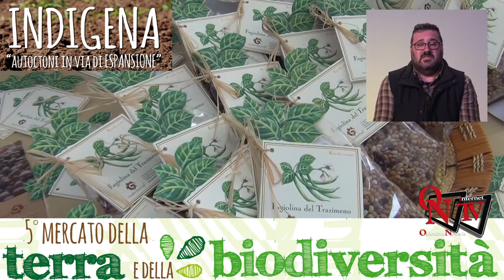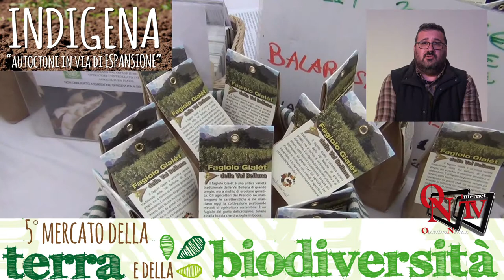San Giorgio Canavese - Mercato della terra e della Biodiversità 2019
San Giorgio Canavese - Mercato della terra e della Biodiversità 2019 - 8° Carosello – Mostra Fotografica: "Adotta un sentiero si racconta..."